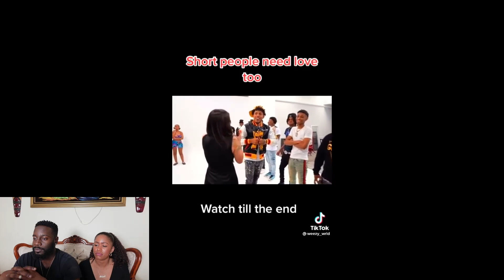Why do women HATE SHORT MEN?!- DailyRapUpCrew - REACTION!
They think short men are BENEATH them! Why?